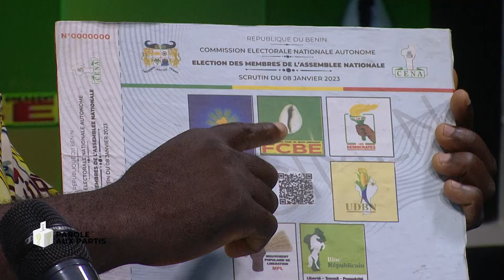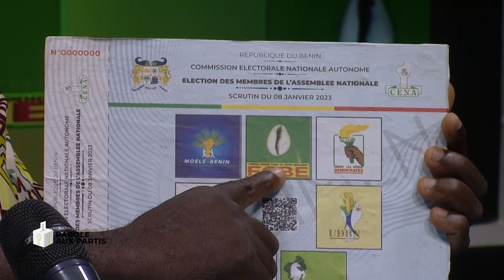Parole aux partis : 4eme Passage des FCBE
Les partis en compétition pour les législatives ne se fatiguent pas de vous convaincre de leur offre législative. Suivez le 4eme des FCBE